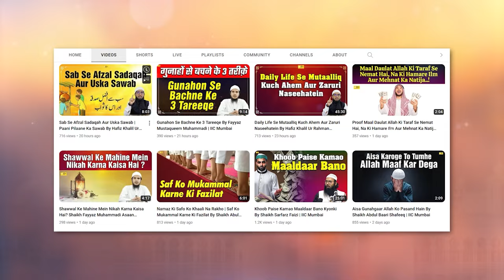Waqt Se Pahle Maal Kharch Karo By Shaikh Imtiyaz Ahmad Rahmani | IIC Mumbai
Bank Account Details:
ILM FOUNDATION
ICICI Bank
Savings account
IFSC CODE-ICIC0001028